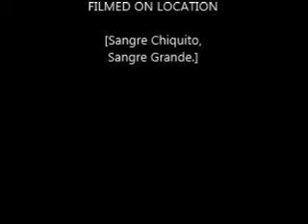D.J.Masterstorm Bedroom Bully remix K. Salick - Radica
Masterstorm Electronics & DJ Services Con. # 756 1526 / 373 2688